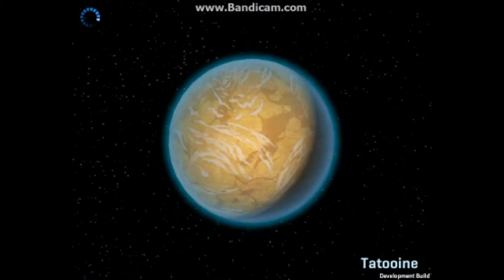STAR WARS COMMANDER!!